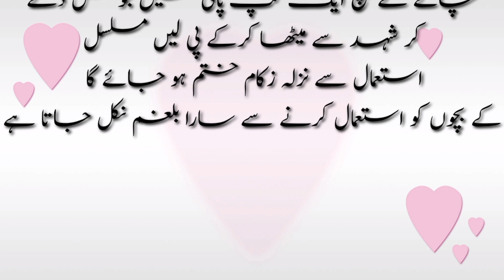Pomegranate Benefits | Amazing Health Benefits | Anar Ke Fayde